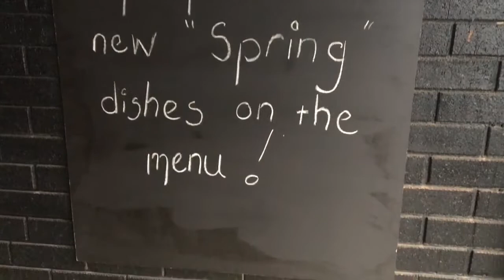Tablet POS System @ One Fine Day - MiPOS Systems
Speak to the experts at MiPOS to see how we can help you setup an efficient Tablet POS System for your Cafe Business. We provide the best Tablet POS system with Service and Support.

Complete Tablet POS System comes with ...
Tablet POS Terminal with Stand
8 Coins 5 Notes Cash Drawer
80mm Thermal Receipt Printer
80mm Thermal Kitchen Order Printer

for more Tablet POS Product details and for Quotes.